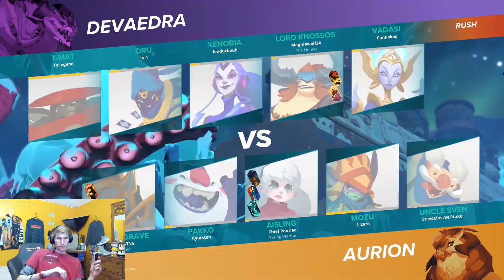I SOLO CARRIED Against This PRE-MADE STACK Of STREAMERS! T-MAT GAMEPLAY! GIGANTIC: RAMPAGE EDITION!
Playing against stacks as a solo player is sooo fun! NOT BUGGED PATH.
800 DPI 4.28 in game Overwatch at 103 FOV
15.9303 inches or 40.4630 cm
BUT SINCE GIGANTIC DOESN'T HAVE A GOOD SENSITIVITY SLIDER I PLAY ON
9 in game
16.5175 inches or 41.9544 centimeters
Logitech G502 X Lightspeed Wireless